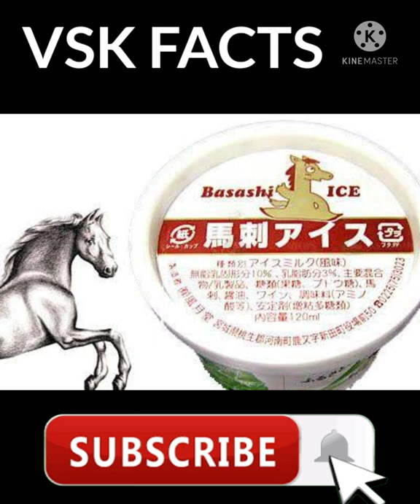HORSE ICE CREAM 🍦😅!